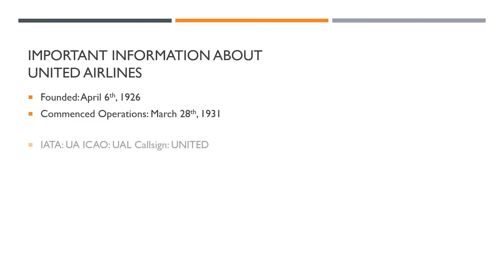United Airlines Fleet as of March 2020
The Current United Airlines Fleet
Hello again, Sorry for not uploading for OVER 2 Weeks, This Video kept on having upload issues so it could not be uploaded at 4K instead at 1080P
sorry for any inconveniences.
The Recent order for 25 737 MAX aircraft has been included
Also Please Let me know if my videos are too long, if they are I can shorten them!
Hi I'm The Stats Guy!
This Video is set to premier March 2nd at 1:00pm PST (4:00pm EST)